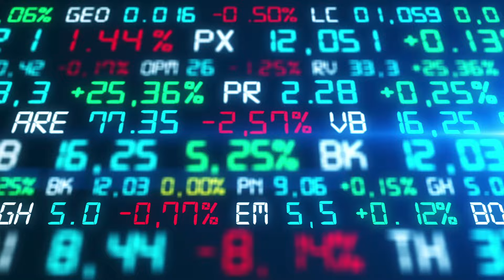Χρηματιστήριο ενέργειας, το χρονικό (ΜΟΝΟ ΛΑΘΗ)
Κατάθεσε χρήματα στον λογαριασμό σου στη Freedom24 με ποσό €2.000 ή παραπάνω και απόκτησε μια δωρεάν μετοχή αξίας έως και $700.
Η προσφορά ισχύει από της 6 Απριλίου έως και της 17 Απριλίου για νέους αλλά και υπάρχοντες πελάτες της Freedom24.
Πώς να επωφεληθείς από την προσφορά:
Κατάθεσε 2000 EUR ή περισσότερο στον κύριο λογαριασμό σου στην Freedom24 (όχι στον λογαριασμό D Account).
Σιγουρέψου ότι τα χρήματά πιστωθήκαν στο λογαριασμό.
Άνοιξέ το προφίλ σου στην ιστοσελίδα της Freedom24.
Κάνε κλικ στο “Έχω έναν κωδικό προσφοράς” κάτω από την εικόνα του προφίλ σου.
Βάλε τον κωδικό προσφοράς EASTER2023 στο πεδίο που εμφανίζεται.
Θα λάβεις αμέσως, ένα κουπόνι που μπορεί να ανταλλαχθεί με μια τυχαία μετοχή αξίας έως και $700!

Εδώ είναι το ΔΩΡΕΑΝ newsletter μου για χρηματοδοτήσεις, νέα, προγράμματα και fun facts

Ανοίξτε έναν δωρεάν λογαριασμό στη Freedom24 και αποκτήστε πρόσβαση σε:
- 2,5% επιτόκιο ετησίως σε ευρώ και 3% ετησίως σε καταθέσεις σε δολάρια.
- 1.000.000 μετοχές, ETF, stock options και άλλα χρηματοοικονομικά μέσα.

- Προσωπική υποστήριξη στα ελληνικά.

Η Freedom24 είναι 100% θυγατρική της FRHC εισηγμένης εταιρείας NASDAQ. Είναι διαφανής, αναφέρεται στην CySec, την Bafin και την SEC.

0:00 Εισαγωγή
1:32 Κύριο μέρος
6:29 Κλείσιμο